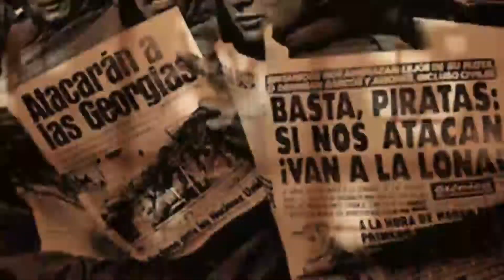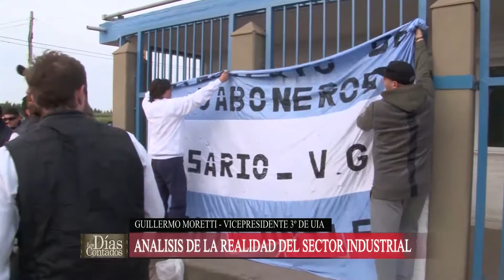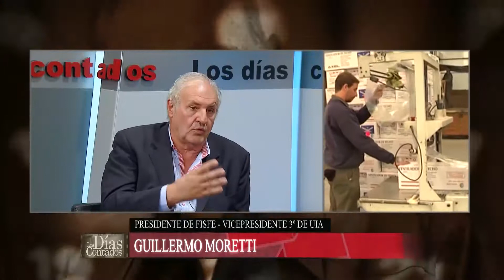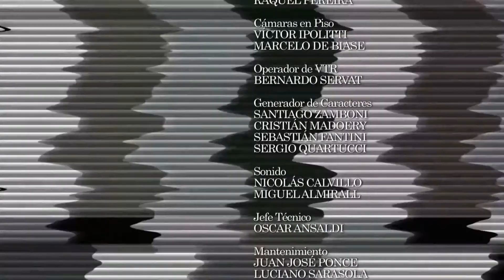Los Días Contados (26/10/17)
Invitados:

- Guillermo Moretti (Presidente de FISFE - Vicepresidente 3º de UIA)

- Luis Contigiani (Ministro de la Producción de Santa Fe - Diputado Nacional Electo)